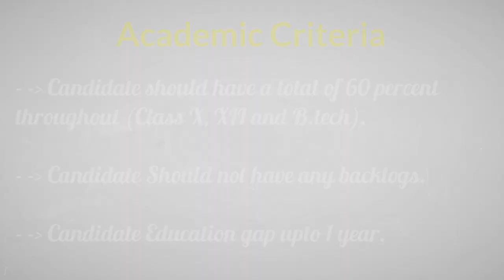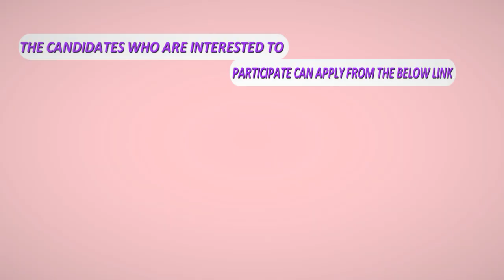General Electric Campus Recruitment Procedure Academic Criteria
G.E placement criteria for freshers and experienced candidates G.E Academic Criteria G.E latest job openings for more

Company Name:General Electric

Established Year:1892

Industry Conglomerate

Company Description:General Electric (GE) is an American multinational conglomerate corporation incorporated in New York.As of 2015, the company operates through the following segments: Appliances, Power and Water, Oil and Gas, Energy Management, Aviation, Healthcare, Transportation and Capital which cater to the needs of Home Appliances, Financial services, Medical device, Life Sciences, Pharmaceutical, Automotive, Software Development and Engineering industries.

Academic Criteria:

Candidate should have a total of 60 percent throughout (Class X, XII and B.tech).
Candidate Should not have any backlogs.
Candidate Education gap upto 1 year.

Selection Process:Campus recruitment procedure in G.E is a three way process.

Written Test Contains Questions from BirlaSoftow areas:

Aptitude section consists of questions from Number Series, Ages, Ratio & Proportion, Clocks, Calendars, Geometry, Mensuration and Simple and Compound Interest.

Technical section consists of questions from topics such as C, C++, DBMS and OS.

Apply Link:The eligible candidates who are interested to participate can apply from the BirlaSoftow link.

Importnant Note:Please note that this process may vary slightly from college to college.